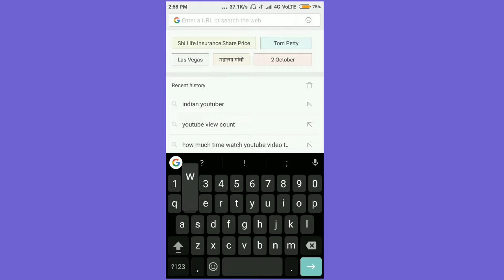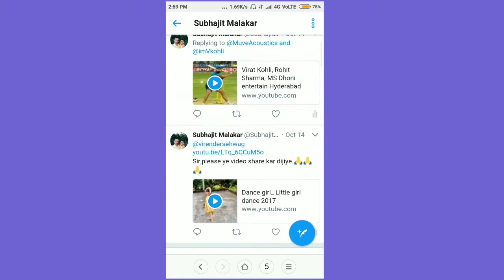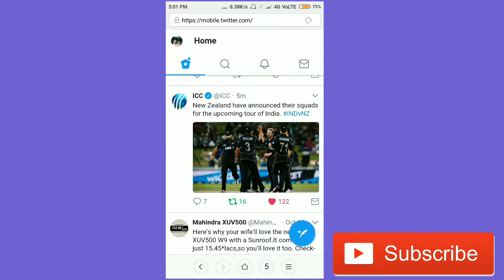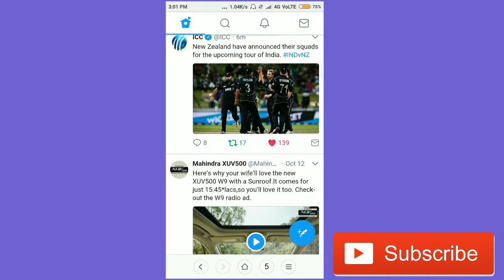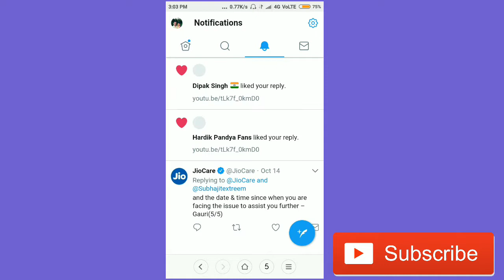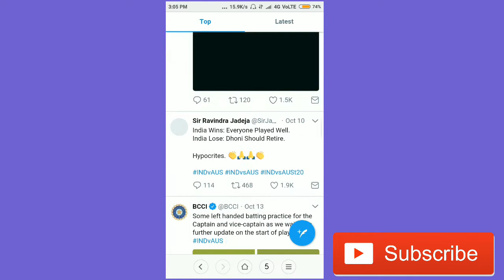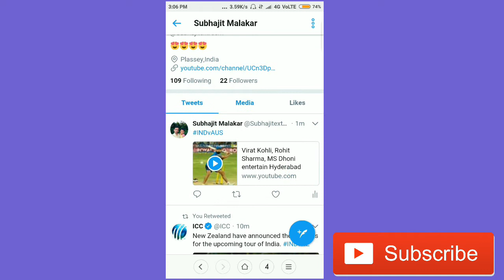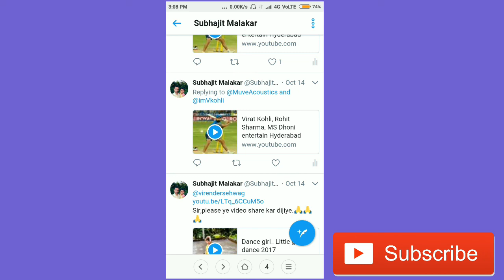How to use Twitter by mobile for beginners | A to Z about Twitter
How to Use Twitter | Critical Tips for New Users in hindi | Technical Subhajit
Twitter is an online news and social networking service where users post and interact with messages, "tweets", restricted to 140 characters. Registered users can post tweets, but those who are unregistered can only read them.